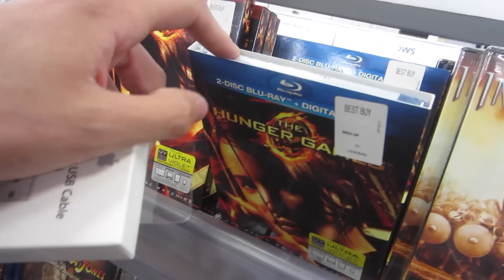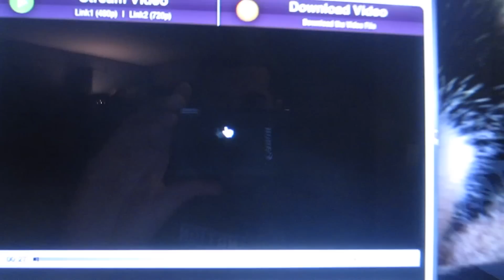I NEED NEW PANTS!!